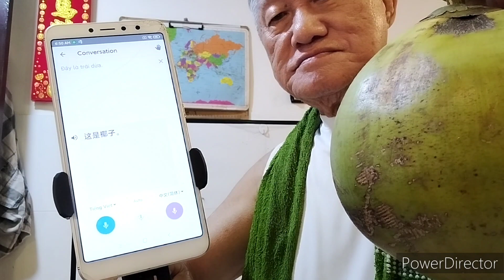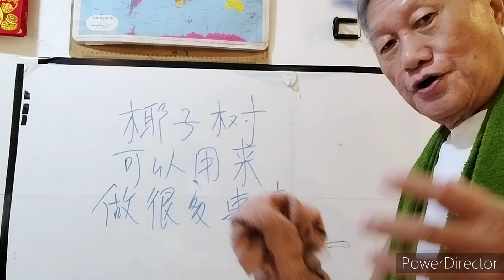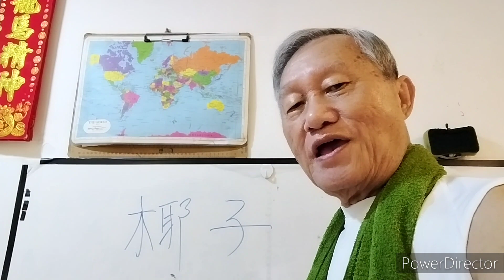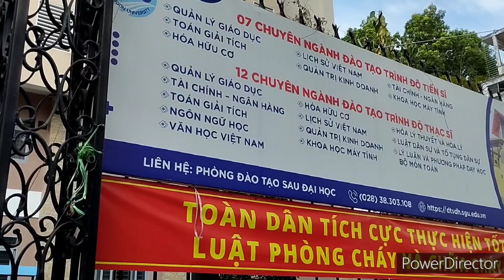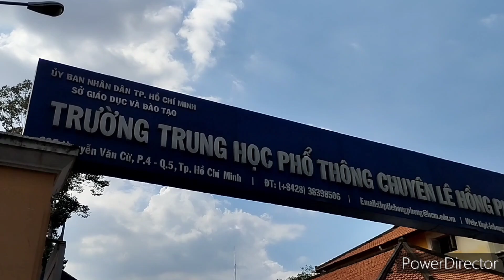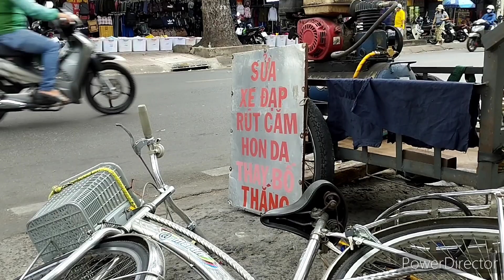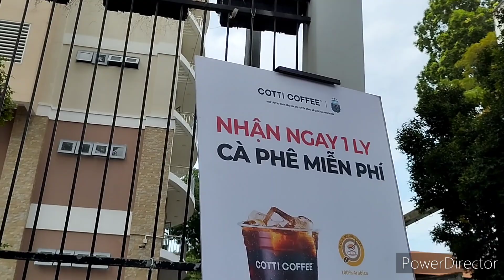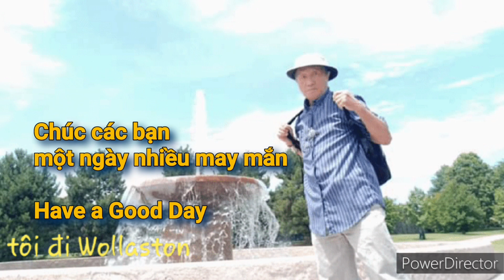Nhật Ký VKH ngày 13/12/2023 Chợ Lớn. Một ngày với nhiều rộn ràng nao nao. ng kể: Vương Khánh Hưng